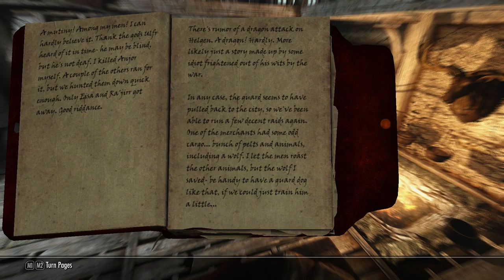The Dark Scrolls 5: Skyrim Souls - Episode 3